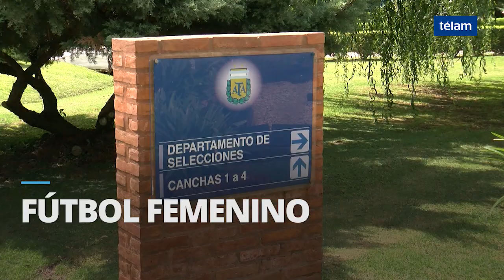La AFA y Agremiados firman acuerdo para profesionalizar el fútbol femenino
La Asociación del Fútbol Argentino (AFA) y Futbolistas Argentinos Agremiados (FAA) firmaron hoy un acuerdo para profesionalizar el fútbol femenino en el país, con la suscripción de ocho contratos en cada uno de los 16 clubes que componen la Liga de Primera División.